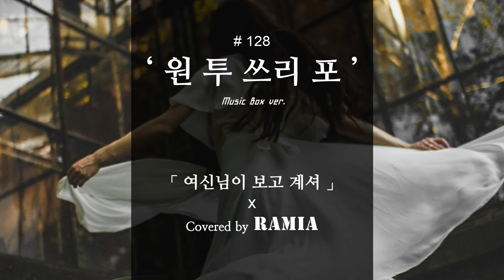[Music Box] The Goddess Is Watching - One Two Three Four (Cover)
*Musical 「The Goddess Is Watching 」 - On A Flower Tree (뮤지컬 「여신님이 보고 계셔」 - 꽃나무 위에) (Music by 이선영/Lyrics by 한정석)
▶ If you have music that you will like to hear in the music box, please write music to recommend on this YouTube channel's online questionnaire.
※The recommended songs written in the comments are not reflected, so please use the online questionnaire.
*Don’t copy or upload this video and sound source.
*Even if you put my name in credit, you can’t use this sound source as a BGM of another video.